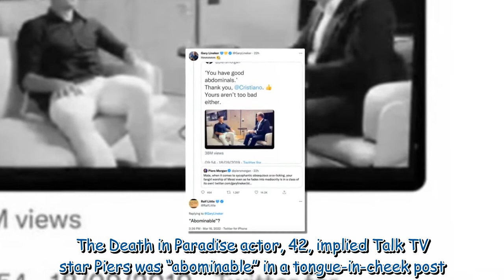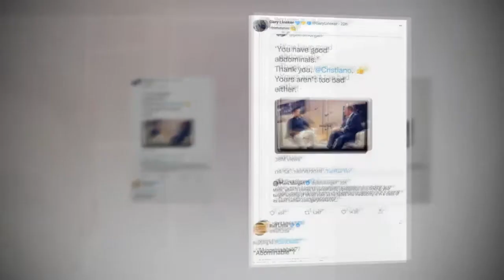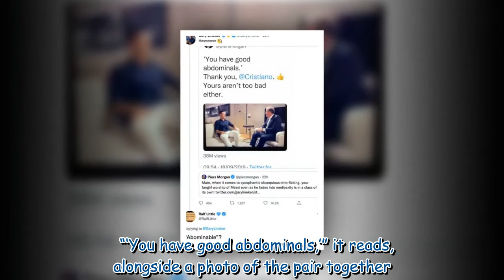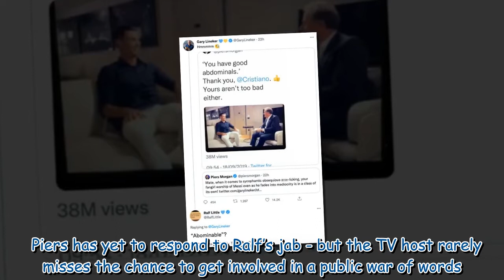Ralf Little risks Piers Morgan's wrath as he brands him 'abominable' in Gary Lineker spat